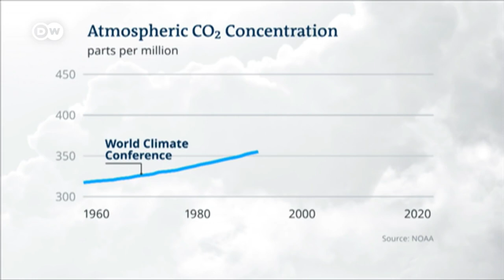Richard Gere Spittin' Facts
We're Fucked.